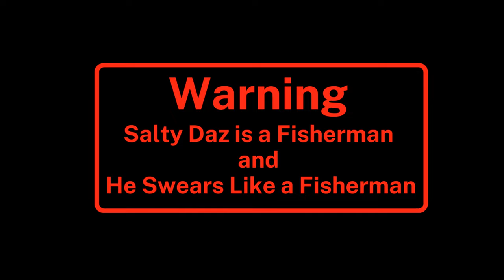It all goes very wrong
It's two day's before the demersal season opens again. the weather is great, so Salty and Pop decide it's to nice not to go fishing.
Everything starts out great, and stays great for most of the day.
But in the end everything goes wrong in a big way.